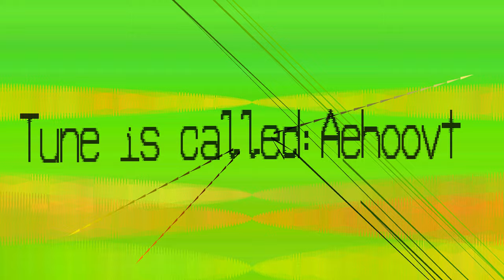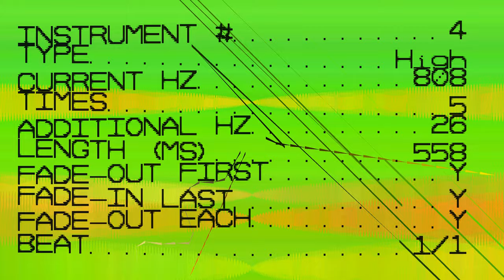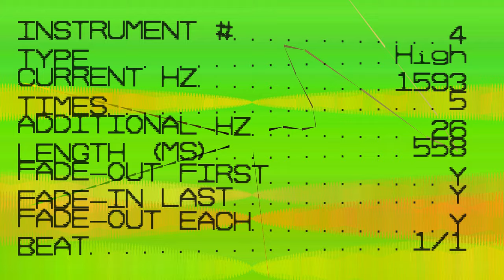Oddonomous Electronic Music - Aehoovt - 103 bpm